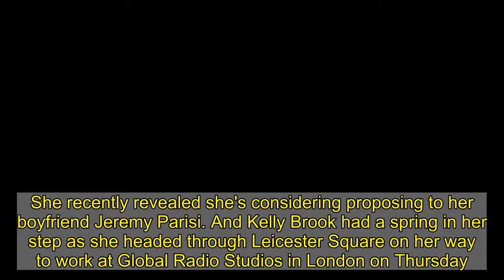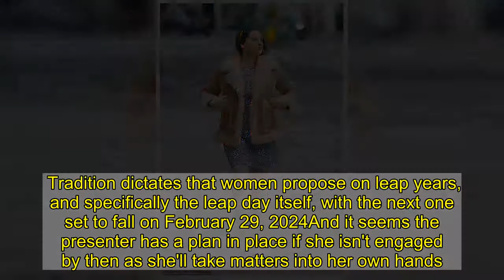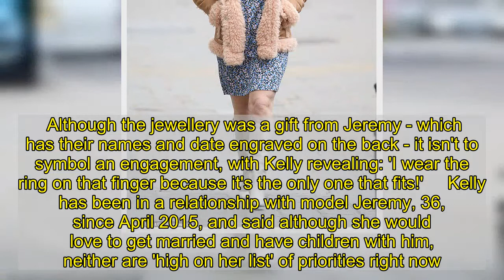Kelly Brook heads to work in a mini dress and knee-high white boots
She recently revealed she's considering proposing to her boyfriend Jeremy Parisi. And Kelly Brook had a spring in her step as she headed through Leicester Square on her way to work at Global Radio Studios in London on Thursday.  The Heart FM presenter, 41, looked radiant as she walked through the city in a floral mini dress and knee-high white boots.    The model turned heads as she strolled to work in the stylish thigh-skimming ensemble. She paired the seasonal dress with a shearling Penny Lane coat to keep off the chill.    Kelly completed the outfit with a small pair of silver hoop earrings that bore lightning bolt charms and a gold compass necklace.  The brunette beauty tucked her long tresses into the collar of her jacket and opted for a natural makeup look for the outing.    Copy Kelly wearing a floral F&F mini dress   £18   F&F mini blue floral dress   Shop current season here...  Buy now   Recently we've seen the likes of Holly Willoughby, Sophie Hermann and Selena Gomez all rocking floral mini dresses.    Now Kelly Brook has joined the club by stepping out in this ditsy number form F&F. To make it a transitional look, she's thrown on tan heeled boots and a shearling trimmed jacket.    The mini silhouette, blouson sleeves and floral print all make this dress a must-have, so head into your local store to snap it up. Better still, shop the virtual high-street below for a similar dress from River Island, Nasty Gal or Missguided.   Make your pick work for an event by teaming it with heels and a clutch bag or dress for spring with sneakers and a leather jacket.  * PRICES MAY NOT BE AS ADVERTISED   ...NOW GET ONE LIKE IT  Previous   Next  £30  Nasty Gal 'Once and Floral' mini dress (now reduced to £13)   Buy now   £42  River Island blue floral print puff sleeve mini dress   Buy now   £49  Warehouse bold floral mini dress (now reduced to £29.40)   Buy now   £26  Missguided blue floral milkmaid skater mini dress   Buy now  It comes after Kelly revealed on Tuesday that she's considered proposing to her boyfriend of six-years Jeremy Parisi on the next leap year. Tradition dictates that women propose on leap years, and specifically the leap day itself, with the next one set to fall on February 29, 2024And it seems the presenter has a plan in place if she isn't engaged by then as she'll take matters into her own hands. Speaking to Hello! magazine about the last leap year - which they spent in Italy - she mused: 'I've missed that window so I'll just have to wait another four years!'    The actress also cleared up any confusion surrounding the diamond band that she is often seen wearing on her ring finger. Although the jewellery was a gift from Jeremy - which has their names and date engraved on the back - it isn't to symbol an engagement, with Kelly revealing: 'I wear the ring on that finger because it's the only one that fits!'     Kelly has been in a relationship with model Jeremy, 36, since April 2015, and said although she would love to get marrie